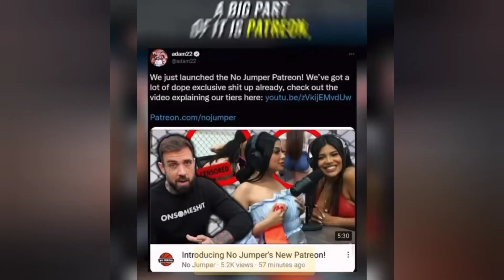Polo G Reacts To Adam 22 Revealing That No Jumper Makes $1M A Month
Polo G Reacts To Adam 22 Reveling That No Jumper Makes $1Million A Month & $2Million If There's Sponsors

For Popping news

NordVPN is essential to online life

Get secure and private access to the internet

A good VPN service provides you a secure, encrypted tunnel for online traffic to flow. Nobody can see through the tunnel, get their hands on your online data, or find your real IP address and location. NordVPN is the best VPN if you’re looking for peace of mind when on public Wi-Fi. Securely access personal information or work files, encrypt your internet connection, and keep your browsing history and online identity private. Enjoy online privacy and security with NordVPN.

NordVPN gives safe access to streams and other content from around the world.

By shielding their IP addresses, NordVPN protects users’ privacy and virtual location.

We secure online traffic through encryption, making it hard to spy on or hijack data.

Available on all major operating systems, including smart TVs and routers.

Our CyberSec feature blocks ads and malicious websites.

CRYPTO TRADER TAX

CRYPTOTAX10

Crypto Taxes
Done In Minutes

Cryptocurrency tax software built to save you time and maximize your refund.

Free Report Preview

Official TurboTax Partner

International Support

Find Long Tail Keywords
Rank Higher in Google

Grow your business to the next level by improving your SEO strategy.